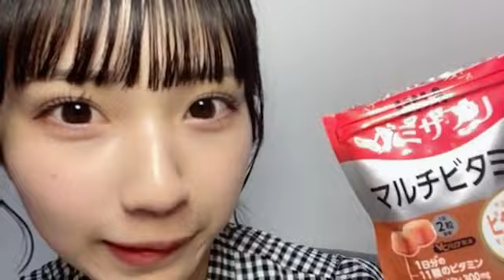天野 香乃愛（≒JOY） 2024年08月22日21時37分20秒